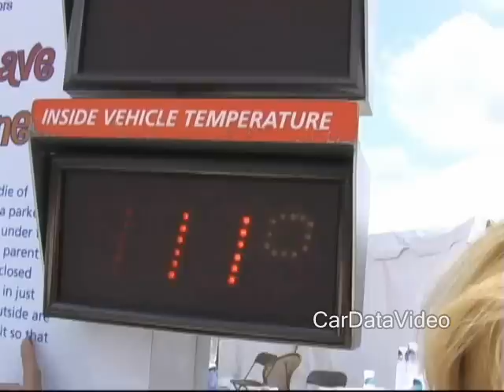Hot Car - Don't Leave Kids In Car Alone - Spanish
Information on Kids in Cars